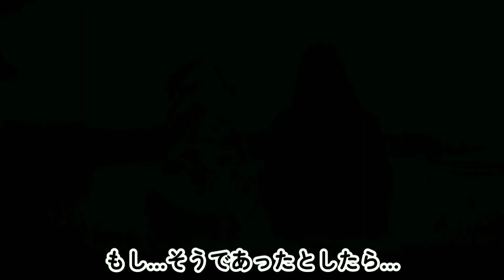犬の血液型には…犬用コンタクトレンズがある…鼻毛がない…動物は猫舌そして悲しくても泣かない…古来より深い関係にある人間と犬…世界最古の犬種は…シュメール文明の時から